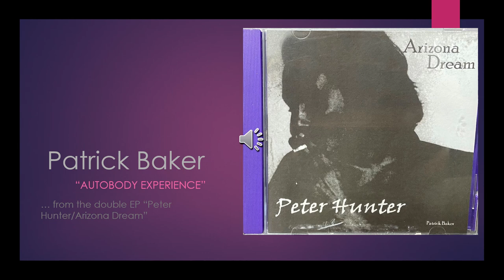Patrick Baker: Autobody Experience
Tenth track off Patrick Baker's double EP "Peter Hunter/Arizona Dream," 4th track from "Arizona Dream"